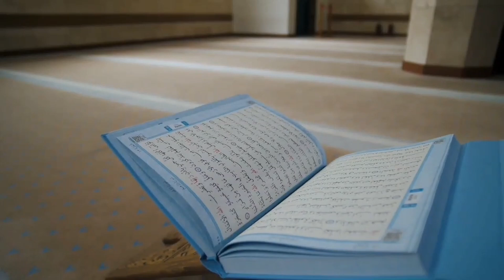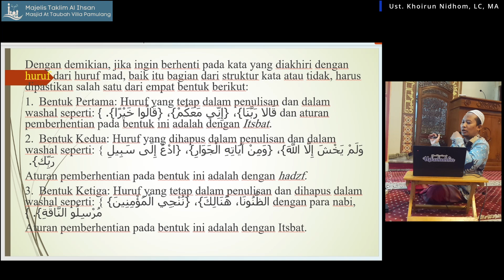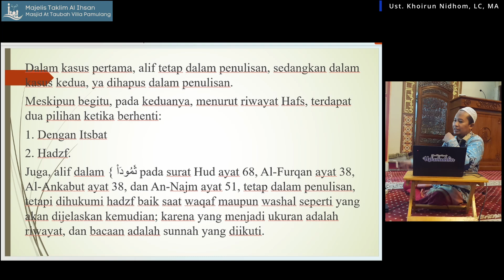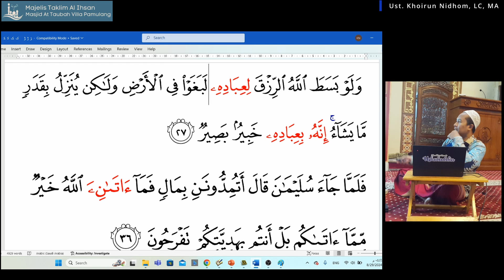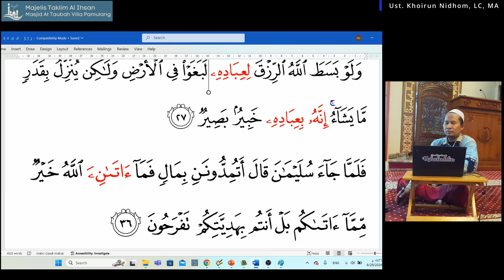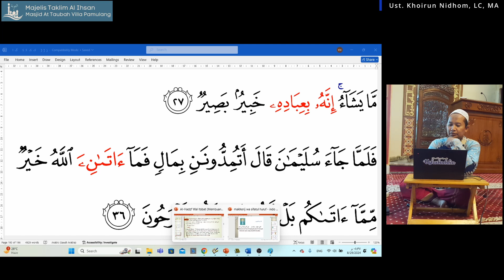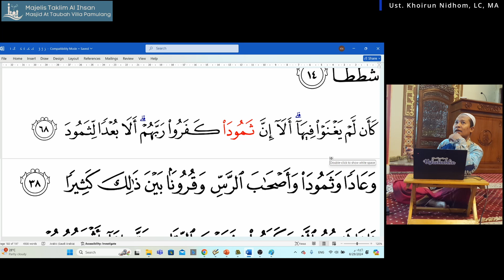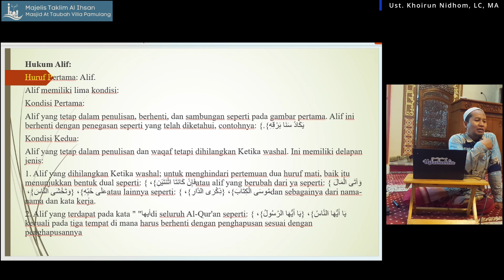Ust.Khoirun Nidhom Lc,MA Ilmu Ghorib Al-Hadfz Wal Itsbat II (Membuang & Menetapkan) Tgl 29 Aug 2024